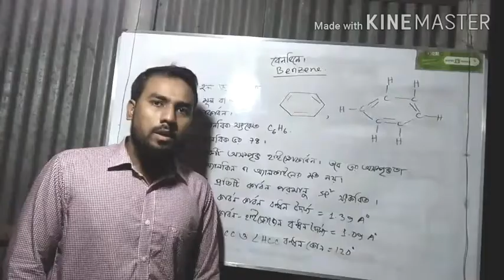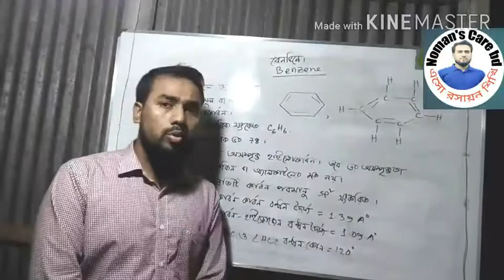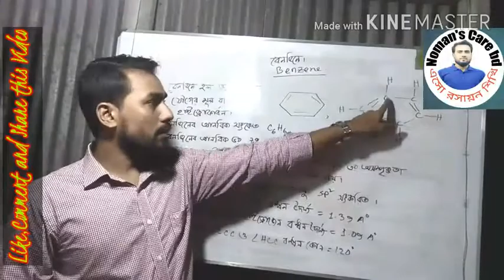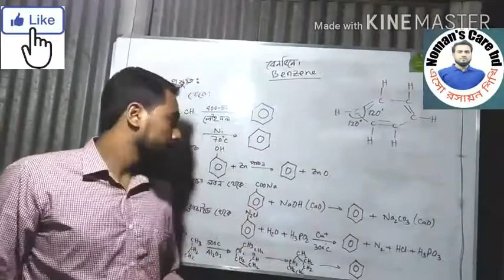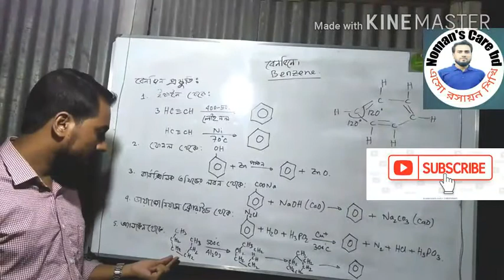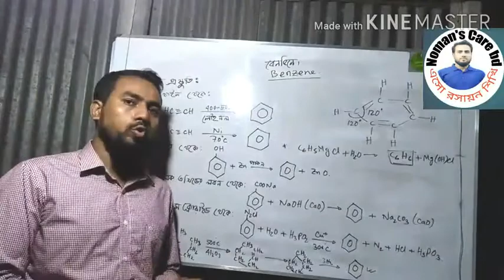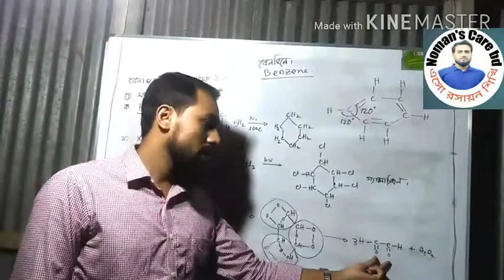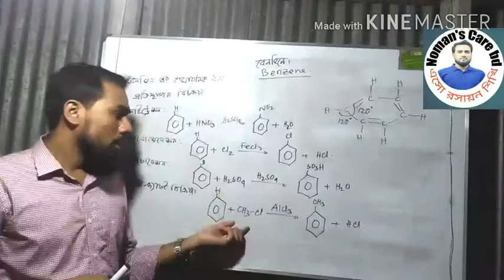বেনজিন। Benzene. বেনজিন প্রস্তুতি। Preparation of benzene. জৈব রসায়ন। organic chemistry. reaction.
উচ্চ মাধ্যমিক রসায়ন ২য় পত্র।
অধ্যায়ঃ ২। জৈব রসায়ন।।
টপিকঃ বেনজিন প্রস্তুতি ও বেনজিন এর ভৌত ও রাসায়নিক ধর্ম।।
আলোচকঃ
মো. নোমান ভূঁইয়া
প্রভাষক [রসায়ন ]
বাইড়া মো. আরিফ স্কুল এন্ড কলেজ।
মুরাদনগর, কুমিল্লা।

বেনজিন কি?
বেনজিনের প্রস্তুতি?
বেনজিনের বিভিন্ন রাসায়নিক বিক্রিয়া।

বেনজিন এক প্রকার জৈব যৌগ, যার আণবিক সংকেত C6H6। কখনো কখনো এর সংক্ষিপ্ত Ph-H রূপে লেখা হয়। বেনজিন বর্ণহীন, উচ্চদাহ্য, মিষ্টি গন্ধযুক্ত এবং উচ্চ গলনাঙ্কের তরল পদার্থ। ঔষধ, প্লাস্টিক, কৃত্রিম রাবার ও রঞ্জক প্রস্তুত করতে বেনজিন একটি বাণিজ্যিক দ্রাবক হিসাবে ব্যবহৃত হয়।

বেনজিন কম গলনাঙ্ক বিশিষ্ট কঠিন পদার্থ অথবা তরল। আণবিক ভর বৃদ্ধির সাথে তরলের স্ফুটনাঙ্ক বৃদ্ধি পায়। বেনজিনে ইলেকট্রফিলিক সংযোজন বিক্রিয়া ঘটে। বেনজিনে বহু-প্রতিস্থাপন বিক্রিয়া ঘটে। বেনজিন বলয়ে প্রতিস্থাপক দুই প্রকার হতে পারে। যথা:

অর্থো-প্যারা নির্দেশক গ্রুপ

মেটা নির্দেশক গ্রপ
বেনজিনের রেজোন্যান্স বা অনুরণন ধর্ম আছে।

বেনজিন প্রস্তুতিঃ বিভিন্ন ভাবে বেনজিন প্রস্তুত করা যায়,তার মধ্যে কিছু পদ্ধতি নিচে দেওয়া হলো।
১. ইথাইন থেকে।
২. ফেনল থেকে।
৩. সোডিয়াম বেনজয়েট থেকে।
৪. বেনজিন ডায়াজোনিয়াম থেকে।
৫.অ্যালকেন থেকে।
৬. গ্রিগনার্ড বিকারক থেকে।

বেনজিন এর রাসায়নিক ধর্মঃ
১. সংযোজন বিক্রিয়াঃ
ক. হাইড্রোজেন সংযোজন।
খ. হ্যালোজেন সংযোজন।
গ. ওজোনীকরণ।
২. প্রতিস্থাপন বিক্রিয়া
ক. নাইট্রেশন বিক্রিয়া
খ. সালফোনেশন
গ. হ্যালোজিনেশন
ঘ. ফ্রিডেল ক্রাফটস বিক্রিয়া

Benzene is a type of organic compound whose molecular symbol is C6H6. It is sometimes written as a short Ph-H. Benzene is a colorless, highly flammable, sweet-smelling and high-melting liquid. Benzene is used as a commercial solvent in the manufacture of medicines, plastics, synthetic rubber and dyes.

Benzene is a solid or liquid with a low melting point. As the molecular mass increases, the boiling point of the liquid increases. Electrophilic coupling reactions occur in benzene. .Multi-substitution reactions occur in benzene. There may be two types of substitutes in the benzene ring. E.g .:

Ortho-para indicative group

Meta pointing group
Benzene has resonance.

Benzene Preparation: Benzene can be prepared in different ways, some of which are given below.
1. From ethane.
2. From fennel.
3. From sodium benzoate.
4. From benzene diazonium.
5. From alkane.
. From the Grignard reagent.

Chemical properties of benzene
1. Addition Reaction:
A. Hydrogen addition.
B. Addition of halogen.
C. Ozonation.
2. Replacement reaction
A. Nitration reaction
B. Sulfonation
C. Halogenation
D. Friedel Crafts Reaction